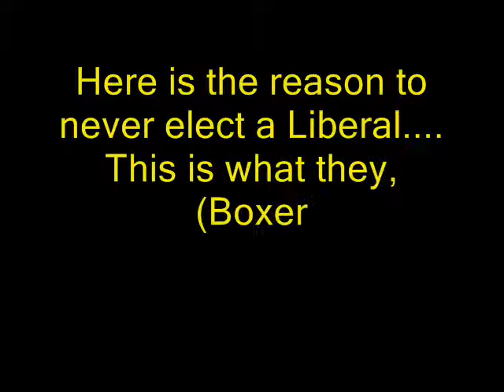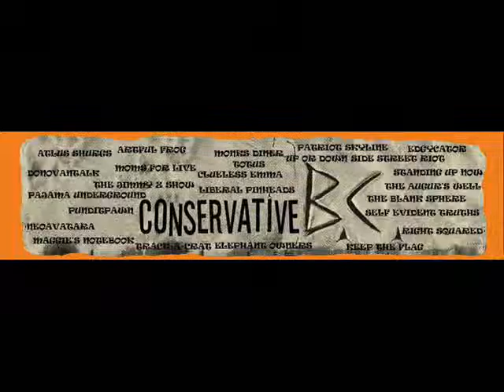Here is the reason to never elect a Liberal